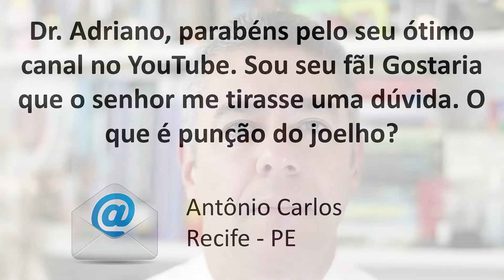O QUE É PUNÇÃO DO JOELHO?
O DR. ADRIANO KARPSTEIN, médico ortopedista especialista em Cirurgia de Joelho e Medicina Esportiva, explica O QUE É PUNÇÃO DO JOELHO.

Olá, tudo bem? Meu nome é ADRIANO KARPSTEIN. Eu sou MÉDICO ORTOPEDISTA ESPECIALISTA EM CIRURGIA DE JOELHO e MEDICINA ESPORTIVA.

Nesse vídeo eu vou responder a pergunta do Antônio Carlos, que é de Recife, Pernambuco. Ele pergunta:

“ Dr. Adriano, parabéns pelo seu ótimo canal no YouTube. Sou seu fã! Gostaria que o senhor me tirasse uma dúvida. O que é punção do joelho? “

Antônio Carlos, tudo bem? Obrigado pela sua pergunta e pelos seus elogios.

A punção articular, também conhecida como artrocentese, é o procedimento médico para retirada do excesso de líquido acumulado dentro de uma articulação. Por diversos motivos, o joelho pode inchar devido ao acúmulo de líquido sinovial, sangue, pus ou uma mistura deles. Com uma seringa e agulha, o médico retira o excesso de líquido do joelho. O procedimento serve para aliviar a dor e também para se fazer o diagnóstico da natureza e da causa do líquido acumulado. Para isso, uma pequena amostra do líquido colhido é enviada para estudo laboratorial.

Visite o nosso site ou a nossa página no Facebook para saber mais.